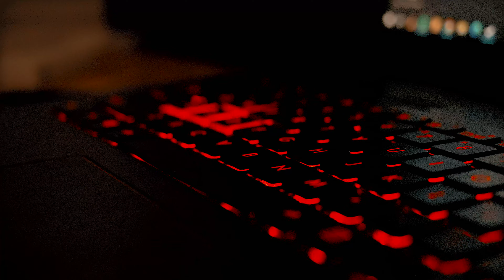When You Let Skippy McGee Have The Aux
We all know that guy with the musical ADHD.

Video Credits

Cast
You know

William r Corbett

Effects Editing
Jack Lienhart

All those listed above comprise the collaboration called Cinematic Otherworld.